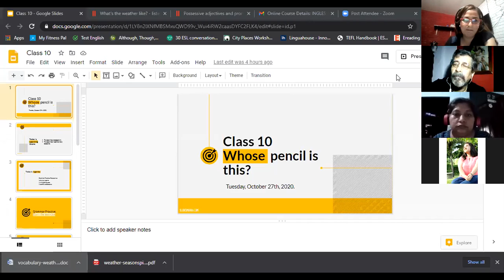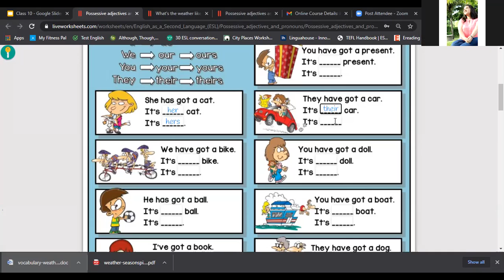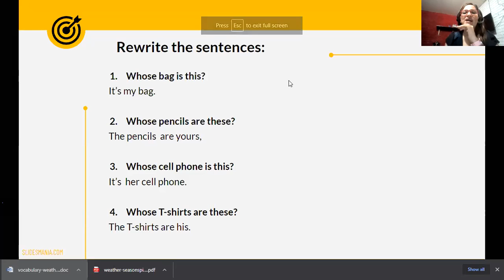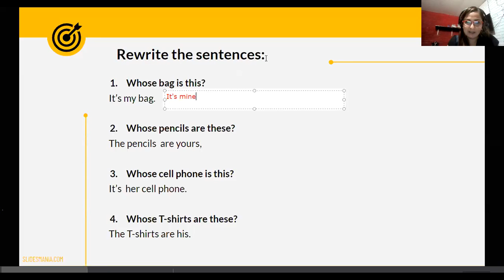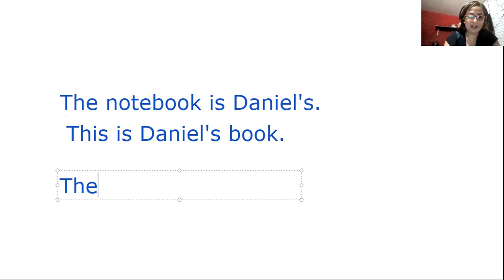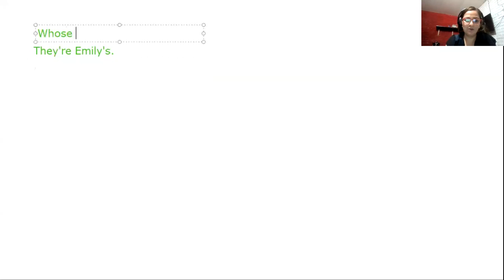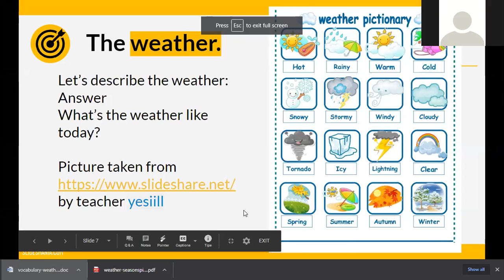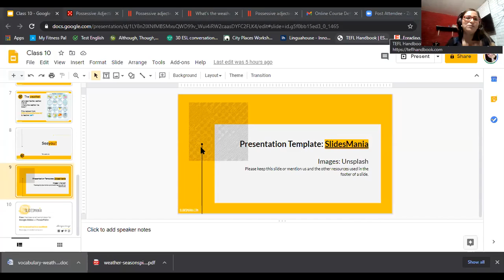Ingles Corporativo-Class 10-Possessives and Weather